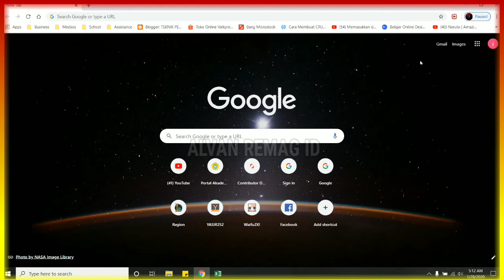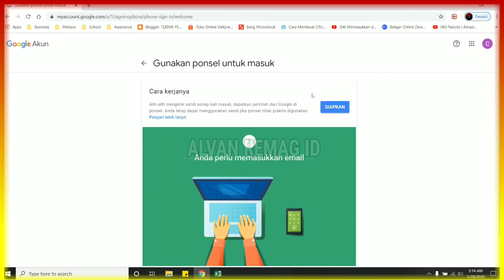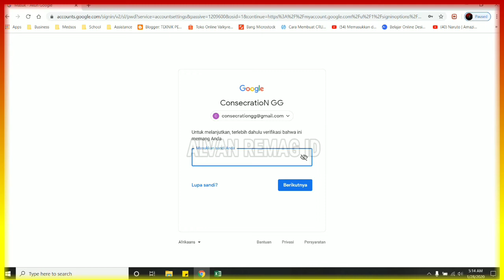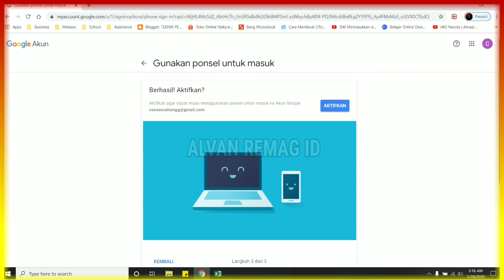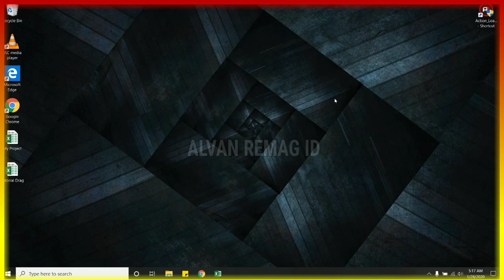CARA MELINDUNGI AKUN GOOGLE, YOUTUBE, DRIVE, GMAIL, GAME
Assalamu’alaikum Wr.WB
Dalam video tutorial ini, kita akan membahas